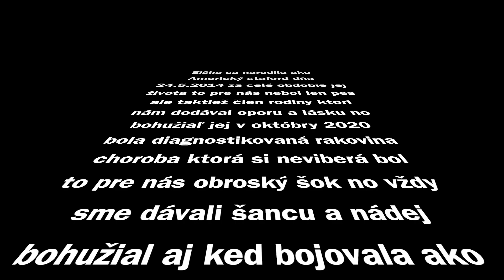Eišha HD 1080p